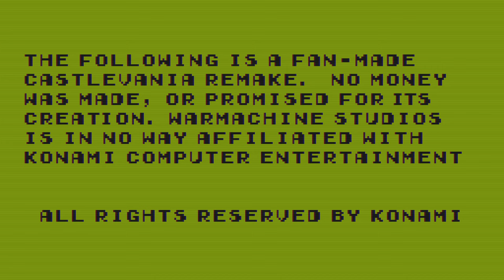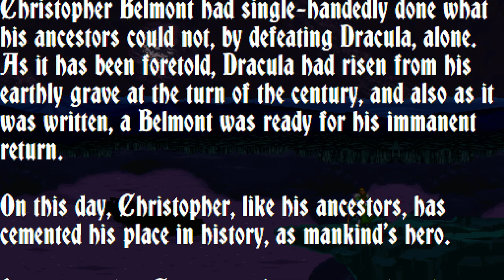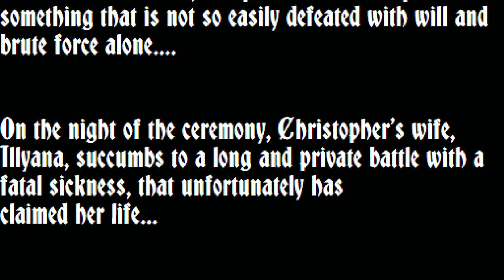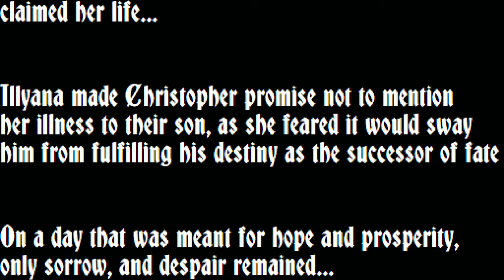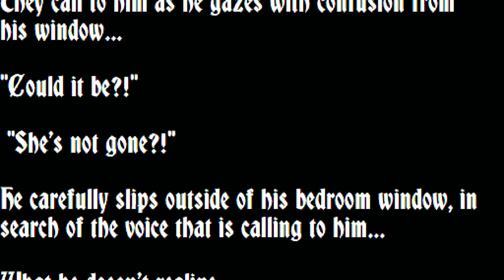Castlevania The Adventure: Masque of Retribution - PC gameplay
Checking out the first 4 stages of Warmachine Studio's fan-made Game Boy Castlevania remake, Castlevania The Adventure: Masque of Retribution!

｢Timestamps｣
00:00:00 🚀 Game Launch / Title Screen / Options
00:00:57 🦇 Stage 1
00:03:41 ⚔️ BOSS: Gobanz
00:04:51 🦇 Stage 2
00:09:27 ⚔️ BOSS: Medusa
00:11:09 🦇 Stage 3
00:15:40 ⚔️ BOSS: Demon
00:16:58 🦇 Stage 4
00:29:24 ⚔️ BOSS: Dracula
00:32:11 🧛 Prologue: Belmont's Revenge